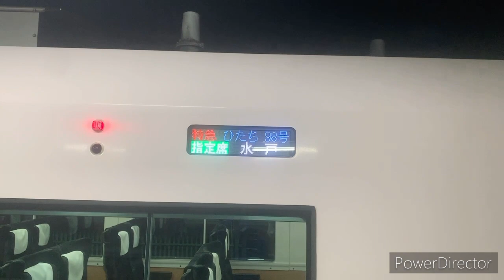常磐線 【臨時終電‼️】のんびりひたち98号 水戸行きいわき駅発車。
常磐線の臨時特急のんびりひたち98号仙台発水戸行きの列車がいわき駅の上りの終電と発車しています。
　この列車は仙台を20時18分に発車し、終点水戸駅に0時3分に到着します。ちょっと変わった区間列車です。最後はいわき駅の下り最終広野行きも収録しました。